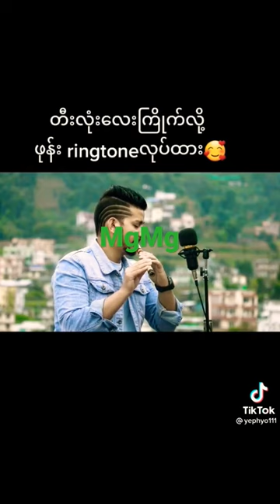February 1, 2023